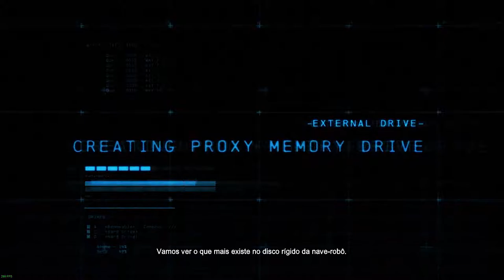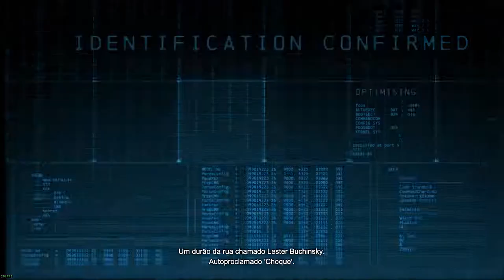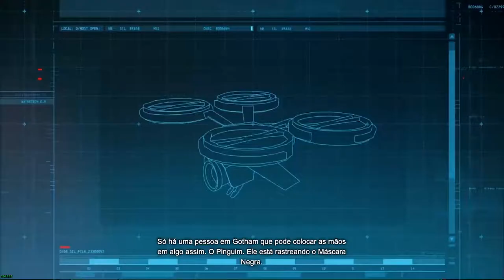Batman Arkham Origins #1: O Início.